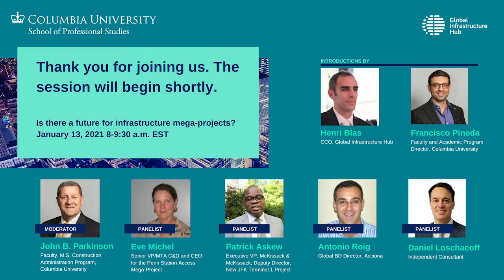Construction Administration: Is there a future for infrastructure mega-projects?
The infrastructure industry continually evolves to meet new trends and imperatives – like new technology and greater sustainability, resilience and social impact – while also managing project risk. In recent years there has been a rise of multi-billion dollar infrastructure projects, also known as mega-projects. As we look towards a period of post-pandemic recovery, it’s timely to ask whether there is sufficient payoff for the increased risk and uncertainty associated with complex, large-scale projects.

The Global Infrastructure Hub and Columbia University’s School of Professional Studies invite you to join us for a panel discussion of infrastructure exploring the future of large-scale urban infrastructure projects.

The discussion will center on the challenges of megaprojects and how government and industry have been responding, including:

the evolution of mega-infrastructure projects;
the maturity of project delivery methods;
the role of resiliency and sustainability; and
case studies where government and industry have adapted to deliver the increasing size of public works infrastructure projects.
Introduction:

Henri Blas, CCO, Global Infrastructure Hub

Francisco X. Pineda, Faculty and Academic Program Director, Columbia University

Panelists:

Eve Michel, Senior Vice President/MTA C&D and CEO for the Penn Station Access Mega Project.

Patrick Askew, Executive Vice President, McKissack & McKissack; Deputy Director, New JFK Terminal One Project

Antonio Roig, Global BD Director, Acciona

Daniel Loschacoff, North America Head of Commercial Advisory, Steer

Moderator:

John Parkinson, Faculty, Columbia University, School of Professional Studies

sps.columbia.edu